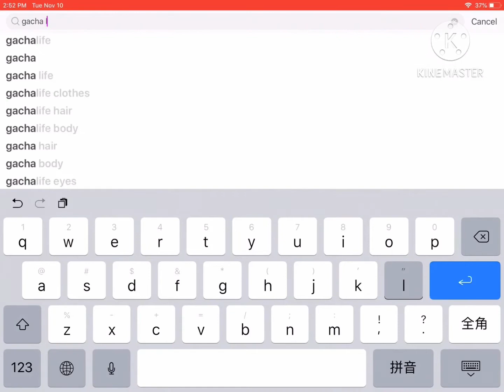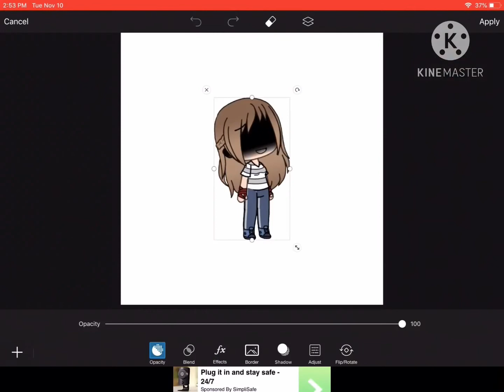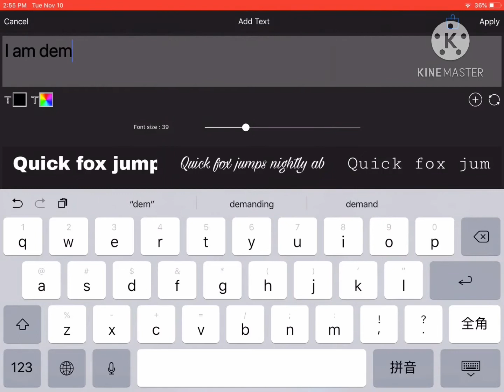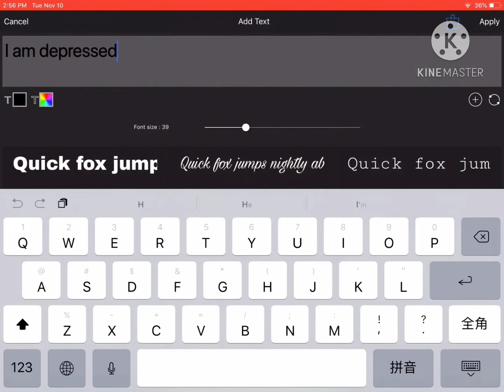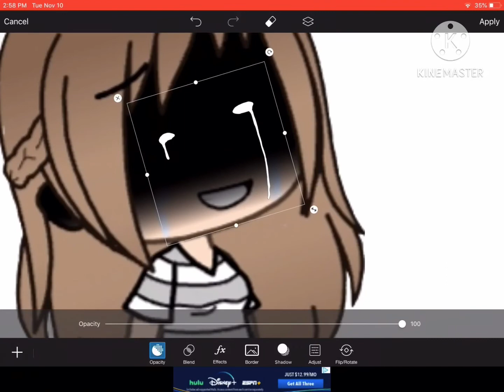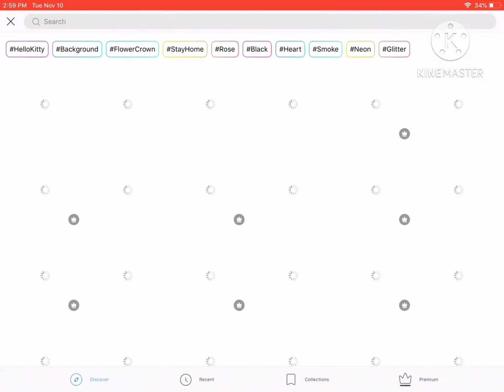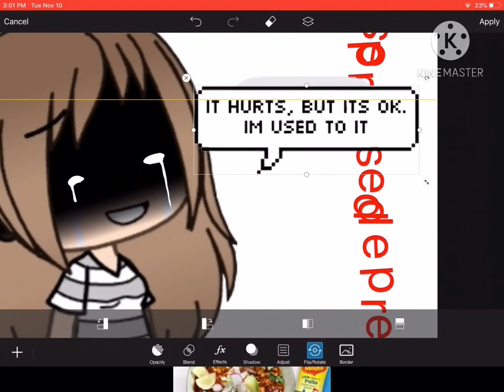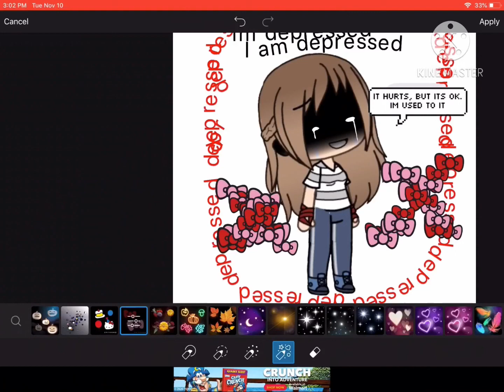Kid Who fake depression